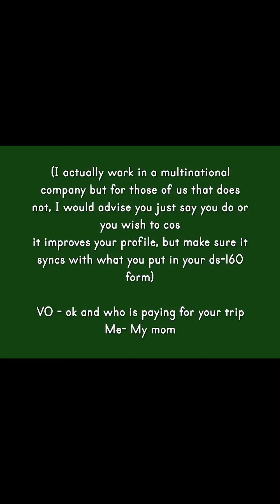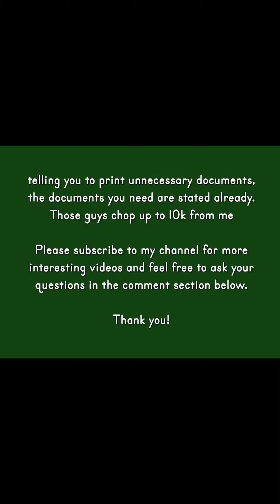F1 Visa Interview Transcripts And Experience || Fall 2022 || University of North Texas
F1 Visa approved to study Data Analytics (msc) at University of North Texas

Hey!

I welcome you all to the visa interview F1 students us Visa. Obtaining the us F1 Visa interview experience involves having a good knowledge of the visa F1 interview questions and answers examples. For instance, Mumbai F1 Visa interview experience as well as mock interview for F1 visa. Browsing mock visa interview for F1 students to us. Certificates and documents required for F1 visa interview depicting F1 Visa mock interview videos, US F1 Visa mock interview and also the F1 Visa Interview documents.
F1 student visa interview and the us F1 visa interview questions and answers most especially for the USA F1 student visa interview 2022 involves looking for these F1 Visa interview questions and answers USA 2022. Visiting a place like the F1 Visa interview Mumbai consulate is all about a mock F1 Visa interview. In relation to F1 Visa interview Lagos consulate and F1 Visa interview Nigeria consulate as well as the F1 Visa interview Abuja consulate.
Obtaining the us visa F1 interview approved involves the latest F1 Visa interview experience skills from Facebook and YouTube with keywords like how to prepare for F1 visa interview of USA, us visa interview F1 or F1 Visa interview experience.
I urge you to peruse the F1 visa interview mock test or USA F1 student visa interview to enable you pass the F1 visa mock interview. This short video will show you F1 visa interview experience 2022 as an aspiring us student F1 Visa sample mock interview in scaling the exam.

f1 visa interview experience 2022, f1 visa interview experience telegram